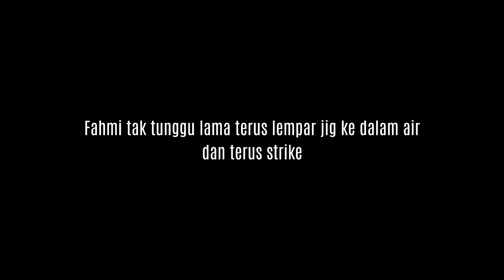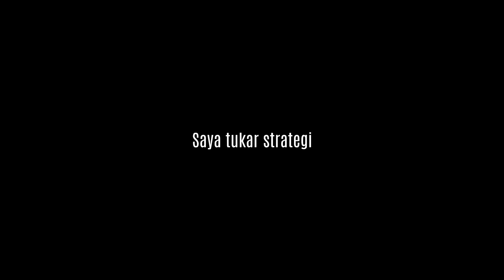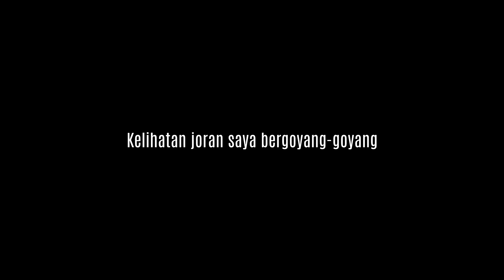Teknik mancing di lombong buaya Sri Aman | Siri jelajah port-port memancing di Puchong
Dalam episod kali ini saya dan fahmi mencari port-port memancing di Puchong. Setelah lama mencuba akhirnya kami kenal pasti teknik mancing di lombong buaya Sri Aman. di lombong ini terdapat pelbagai spesis ikan dan paling banyak adalah ikan tilapia. Ramai orang memancing di sini dan semua orang menggunakan teknik jaring atau bomnet untuk menjerat ikan tilapia. Semoga anda terhibur dengan perkongsian kali ini.